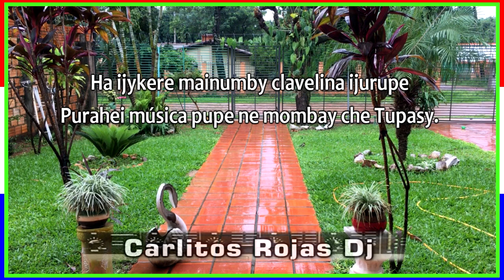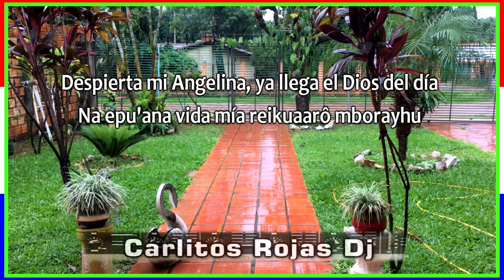KARAOKE POLCA PARAGUAYA - Despieta mi Angelina - Emiliano R. Fernandez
KARAOKE POLCA PARAGUAYA -   Despierta mi Angelina
les dejo este  karaoke para cantar  con la amigos y familiares ..